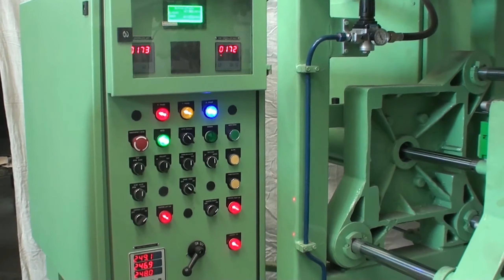SUSHA Shell Core Shooter VTA | Faucet Core | Multi Cavity Cores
- Vertical Parted Core Box | Various size options available
- Fully Automatic
- Ejection on both sides. By cylinder on fix side and mechanical on moving side.
- Auto Sand feeding in machine hopper - Optional
- Used in Faucet core manufacturing | Automobile part manufacturers | Jobbing foundries
- PLC controlled with complete fault diagnosis
- IoT | Industry 4.0 | MES and SCADA Compatible